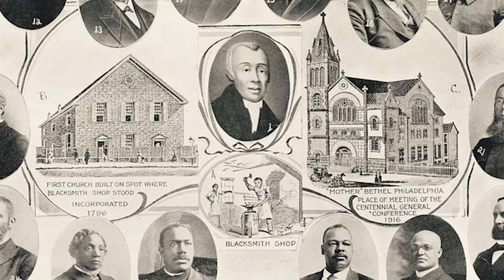Daniel Payne Legacy Village